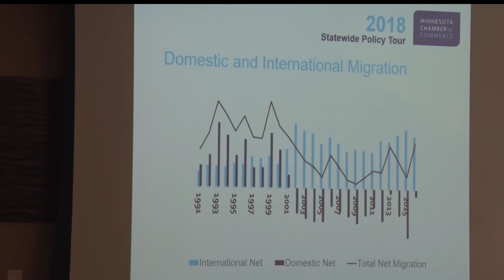Minnesota Chamber Stops In Brainerd For Policy Tour